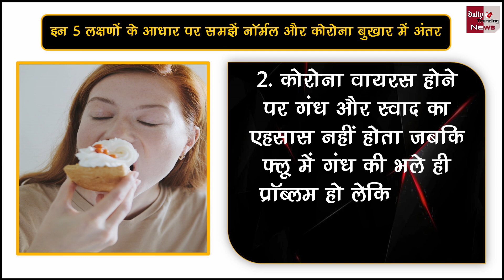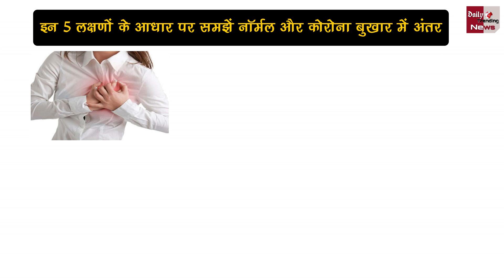इन 5 लक्षणों के आधार पर समझें नॉर्मल और कोरोना वायरस बुखार में अंतर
Corona Virus New Symptoms : Health Understand The Difference Between Normal Fever And Corona Virus Fever Based On These 5 Symptoms | Corona Virus Case Today Update | Corona Vaccine Latest News